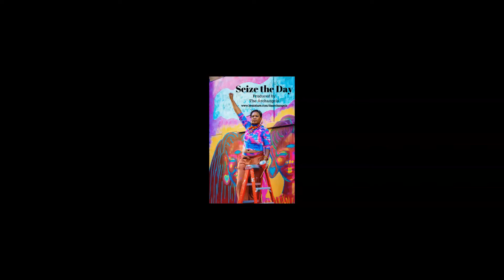Run the Jewels x Tyler the Creator Type Beat 2021 | Seize the Day (prod. The Archangels 92 BPM)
New music produced by The Archangels!  Whether it be hip hop, RnB, trap, edm or movie scores you are always guaranteed to hear dope and fresh sounds here.

Contact The Archangels for any beat leases or exclusive purchases or download remixes on their Soundcloud page!

anderson.paak type beat 2021, jay electronica type beat 2021, russ type beat 2021, mac miller type beat 2021, logic type beat 2021, run the jewels type beat 2021, riz ahmed type beat 2021, denzel curry type beat 2021, young ma type beat 2021, roddy ricch type beat 2021, meg thee stallion type beat 2021, nicki minaj type beat 2021, drake type beat 2021, lil wayne type beat 2021, post malone type beat 2021, jaden smith type beat 2021, lil baby type beat 2021, eminem type beat 2021, freddie gibbs type beat 2021, lil uzi vert type beat 2021, youngboy nba type beat 2021, benny the butcher type beat 2021, griselda type beat 2021, westside gunn type beat 2021, conway type beat 2021, juice wrld type beat 2021, alchemist type beat 2021, timbaland type beat 2021, neptunes type beat 2021, pharell type beat 2021, dr dre type beat 2021, dj premier type beat 2021, pop smoke type beat 2021, gunna type beat 2021, busta rhymes type beat 2021, nas type beat 2021, jayz type beat 2021, jay-z type beat 2021, royce da 59 type beat 2021, open mike eagle type beat 2021, brockhampton type beat 2021, internet type beat 2021, ka type beat 2021, don toliver type beat 2021, big sean type beat 2021, future type beat 2021, the weeknd type beat 2021, slum village type beat 2021, jaydee type beat 2021, j dilla type beat 2021, dilla type beat 2021, aesop rock type beat 2021, atmosphere type beat 2021, outkast type beat 2021, JID type beat 2021, j.i.d. type beat 2021, earl sweatshirt type beat 2021, tyler the creator type beat 2021, polo g type beat 2021, hitboy type beat 2021, metro boomin type beat 2021, rod wave type beat 2021, blu type beat 2021, da baby type beat 2021, dababy type beat 2021, j.cole type beat 2021, j cole type beat 2021, earthgang type beat 2021, revenge of the dreamers type beat 2021, kid cudi type beat 2021, roc marciano type beat 2021, quelle chris type beat 2021, black thought type beat 2021, d smoke type beat 2021, 6lack type beat 2021, travis scott type beat 2021, marco polo type beat 2021, 50 cent type beat 2021, kev brown type beat 2021, oddisee type beat 2021, rapsody type beat 2021, madlib type beat 2021, kanye west type beat 2021, 2 chainz type beat 2021, young thug type beat 2021, cordae type beat 2021, tink type beat 2021, little brother type beat 2021, rico nasty type beat 2021, danny brown type beat 2021, kenny beat type beat 2021, schoolboy q  type beat 2021, kendrick lamar type beat 2021, lizzo type beat 2021, gangstarr type beat 2021, jpeg mafia type beat 2021, goldlink type beat 2021, rick ross type beat 2021, offset type beat 2021, quavo type beat 2021, takeoff type beat 2021, migos type beat 2021, solange type beat 2021, YG type beat 2021, dj mustard type beat 2021, stormzy type beat 2021, chance the rapper type beat 2021, bashy type beat 2021, kano type beat 2021, gorillaz type beat 2021, cardi b type beat 2021, pusha t type beat 2021, teyana taylor type beat 2021, beyonce type beat 2021, jay rock type beat 2021, meek mill type beat 2021, noname type beat 2021, saba type beat 2021, nipsey hussle type beat 2021, tierra whack type beat 2021, playboy carti type beat 2021, jean grae type beat 2021, phonte  type beat 2021, sheck wes type beat 2021, janelle monae type beat 2021, mf doom type beat 2021, vince staples type beat 2021, joey badass type beat 2021, big krit type beat 2021, big k.r.i.t. type beat 2021, 21 savage type beat 2021, sza type beat 2021, gucci mane type beat 2021, wale type beat 2021, cyhi da prince type beat 2021, cyhi da prynce type beat 2021, raekwon type beat 2021, ghostface killah type beat 2021, method man type beat 2021, rza type beat 2021, wu tang type beat 2021, kodak black type beat 2021, amine type beat 2021, brother ali type beat 2021, tee grizzley type beat 2021, dj khaled type beat 2021, snoop dogg type beat 2021, big boi type beat 2021, talib kweli type beat 2021, joe budden type beat 2021, lil yachty type beat 2021, macklemore type beat 2021, foreign exchange type beat 2021, little simz type beat 2021, action bronson type beat 2021, sean price type beat 2021, lupe fiasco type beat 2021, hip hop type beat 2021, rap type beat 2021, trap type beat 2021, banger type beat 2021, slapper, slap, free beats, beat, instrumental, beatstars, crunk type beat 2021, down south type beat 2021, dark type beat 2021, soulful type beat 2021, grimy, energetic, confident, trap soul type beat 2021, soulful type beat 2021, edm type beat 2021, type beat